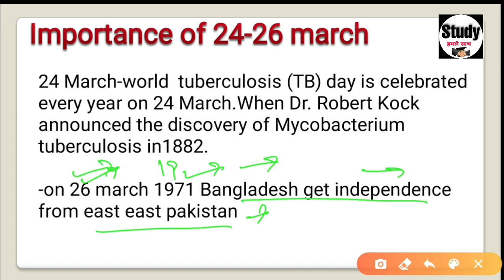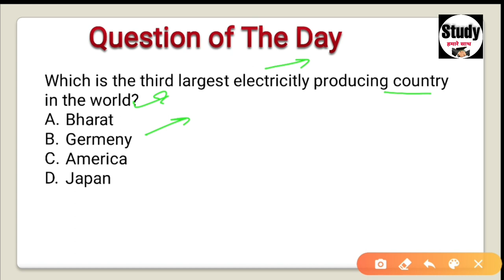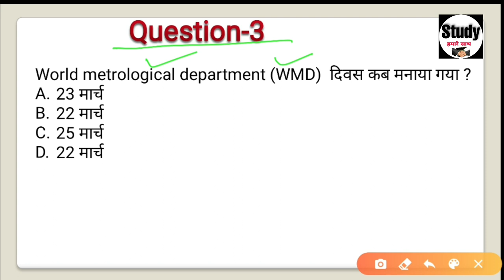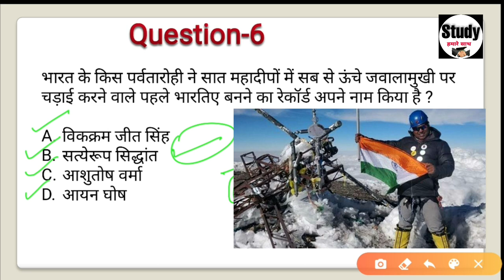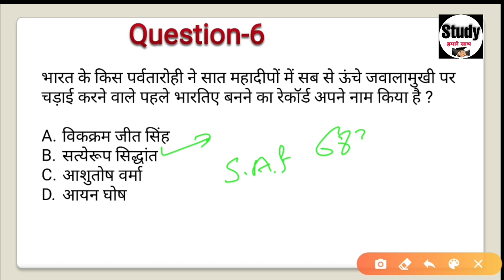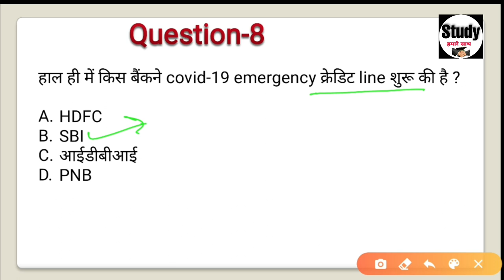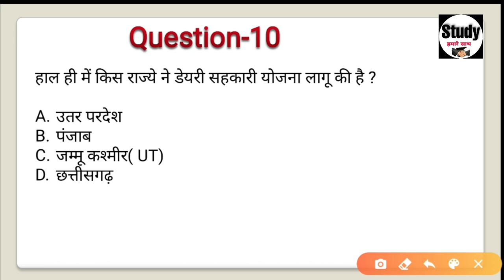DAILY GK Questions in Hindi | 26 March 2020 Current Affairs | Todays Current affairs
Title:DAILY GK Questions in Hindi | 26 March 2020 Current Affairs | Todays Current affairs
in this video daily gk questions in hindi are explained.all the important questions of 26 march 2020 current affairs are discussed,in this video detailed explanitation is given of today"s current affairs

key words of this vedio:
.current affairs

26 march 2020 current affairs

telegrame app download karen,aur type karen study hamare sath...and join karen.&download pdf..thanks